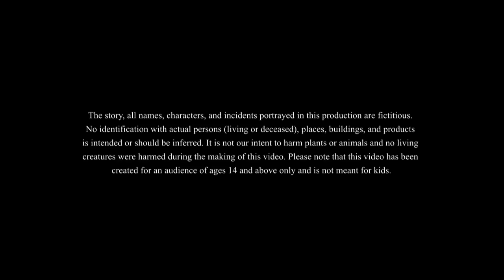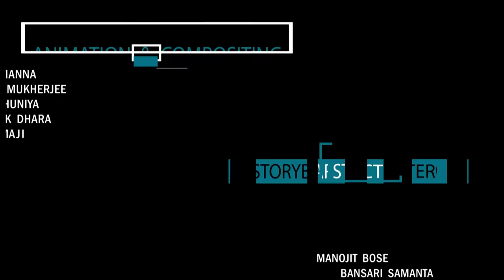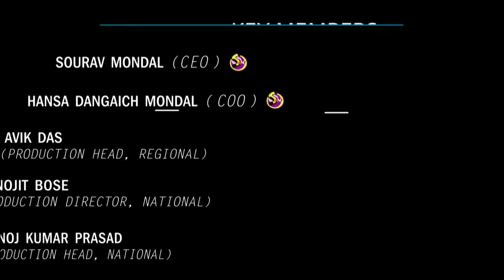Jadur Printer | Notun Bangla Golpo | Mojar Golpo | Magical Cartoon | Ssoftoons Animation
@SsoftoonsAnimation  presents to you Jadur Printer.
This is our new moral lesson that shows us that being greedy is bad for us.
Watch to see how the life of a simple printer changes after he finds a new magical printer

Caution : Not recommended for people aged 14 or below